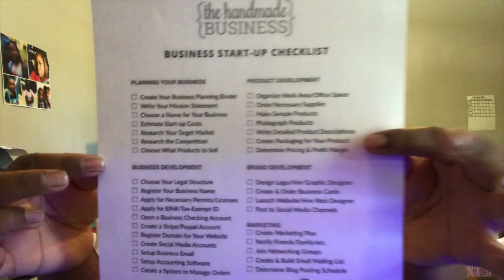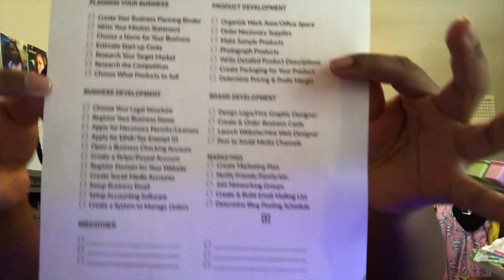BUSINESS IDEAS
Here are a few Business Ideas.

Lipgloss Tubes

FAQs
Vlogging Camera: Sony a5000 and IPhone 7 Plus